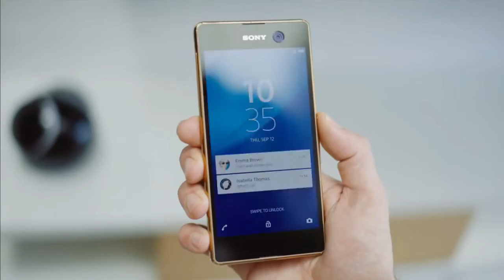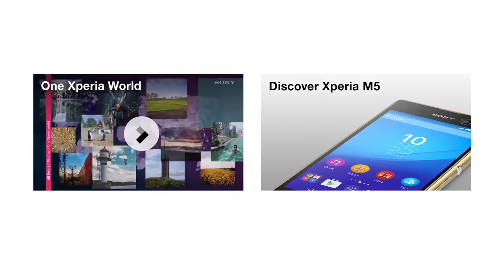Sony Xperia worldwide commercial - Voiced by Steve Reed British Voiceover Artist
Steve Reed is a familiar British Voiceover Artist that is heard globally on television, in cinemas, corporate campaigns, eLearning, apps, in store and on hold messages.
He works with the worlds leading brands and organisations.